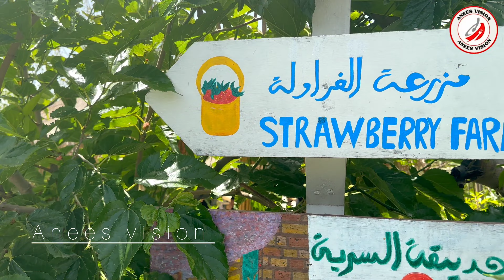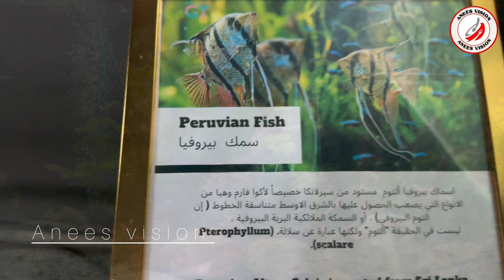STRAWBERRY FARM TAIF . SAUDI ARABIA